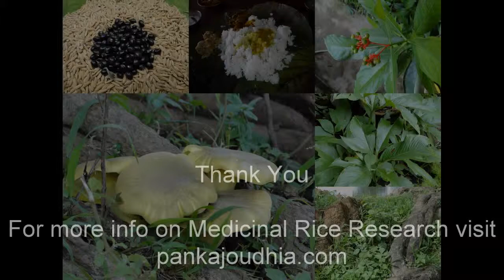Medicinal Rice B4 Formulations for Eutrema Toxicity: Pankaj Oudhia's Medicinal Plant Database